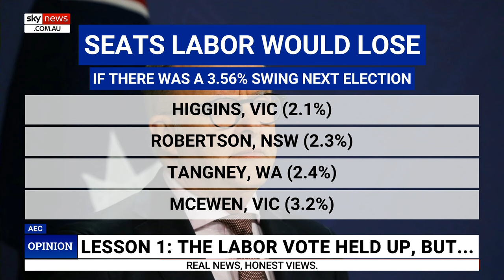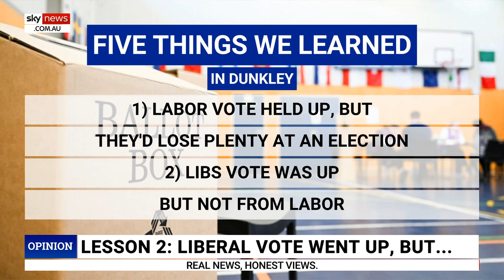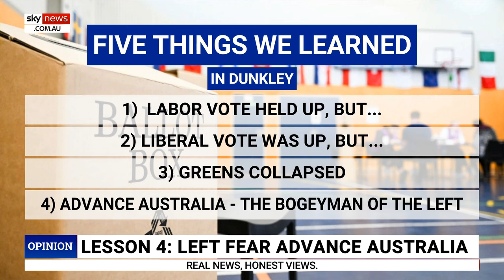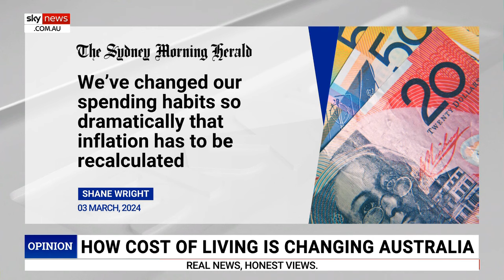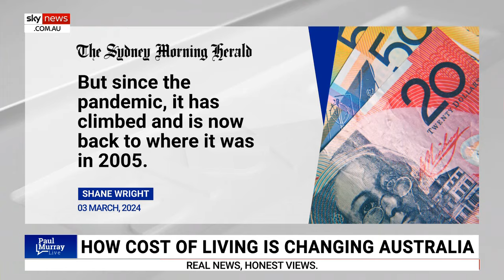Australians know tax changes are ‘too little, too late’ in cost-of-living ‘fight’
Sky News host Paul Murray says Australians know the tax changes are “too little, too late” in the “fight” against the cost-of-living surge.

“The cost-of-living fight in terms of elections will be won with the person or the party that has answers not complaints,” he said.

“Over and over, we talk about cost-of-living because it is the number one issue in the country.

“The prime minister offered to the median income earner of Dunkley, a $14 a week improvement from July to their wages, yet that is what the electorate has ultimately backed in.

“Australians know this is too little, too late, when it comes to a tax cut.”